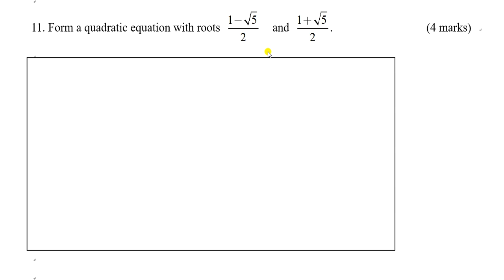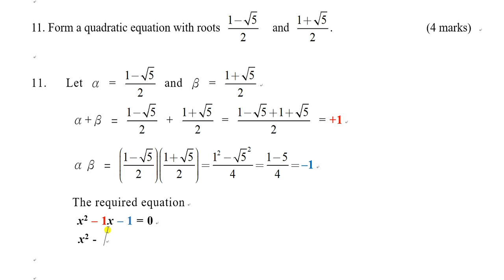1920F4T1P1Q11 quadratic equation forming equation